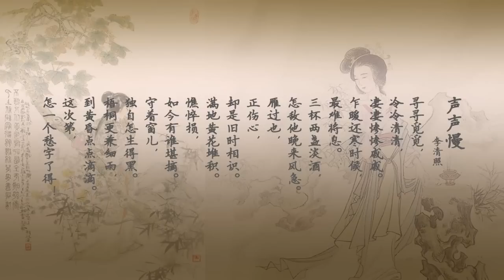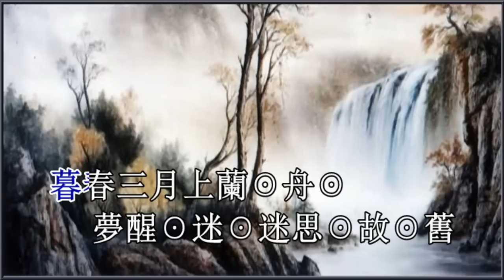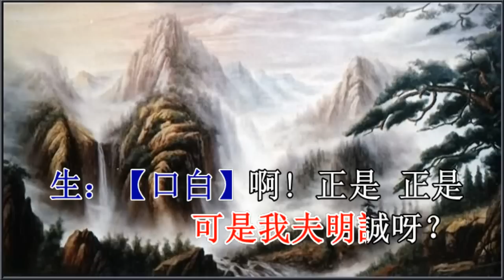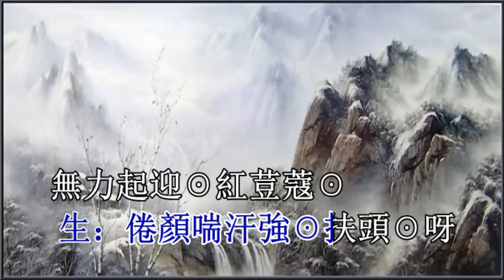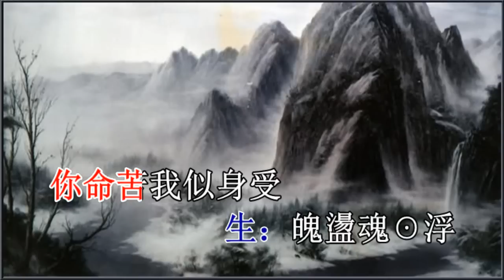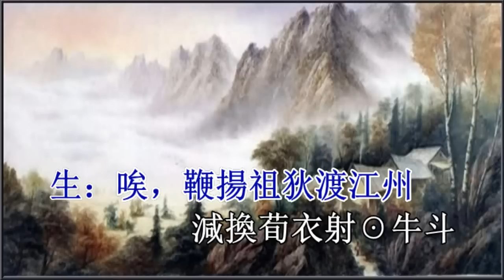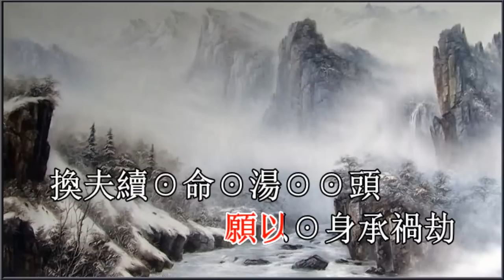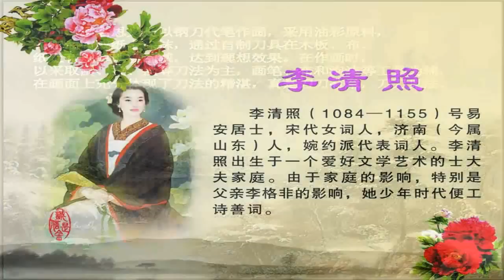聲聲慢_梁漢威 張琴思 唱